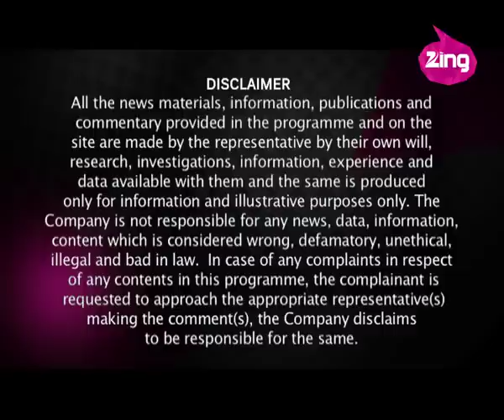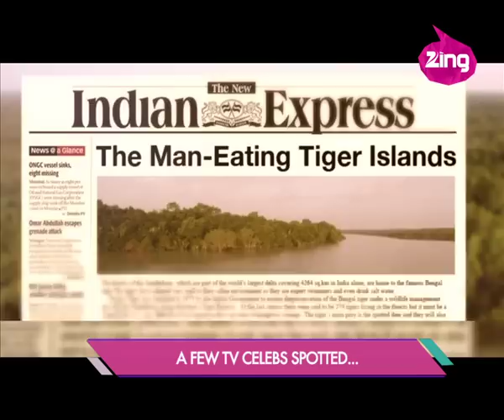Arbaz Khan and cricketer Rahul Dravid seen together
Secret behind happy married life of Akshay Kumar and Twinkle Khanna revealed | Arbaz Khan and cricketer Rahul Dravid seen together | ‘Don’t crack under pressure’ says Ranbir Kapoor | Shazahn Padamsee calls her costars ‘Paagal’ | Imtiyaz Ali's next will be a musical feat | Love chemistry between Emraan Hashmi and Kangana Ranaut | TV celebs attend the special screening of Kamal Sadanah’s Roar |